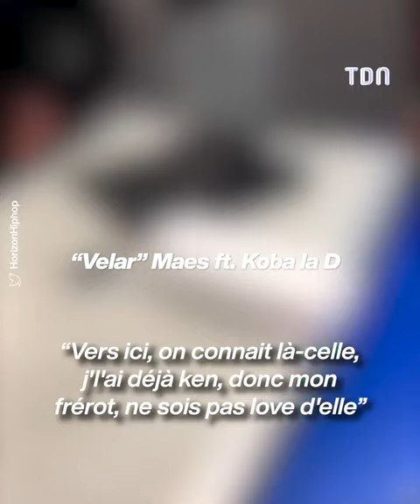Booba balance de gros dossiers sur Koba la D 😱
Booba humilie Koba La D en dévoilant d'énorme dossiers sur lui 😳